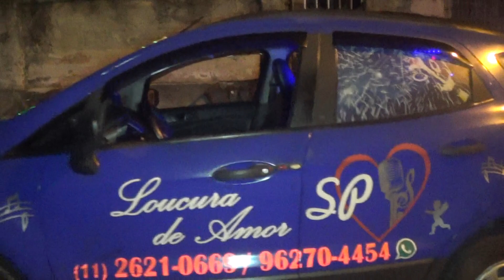Loucura de amor aniversário filho whatsapp 11 9 6270 4454